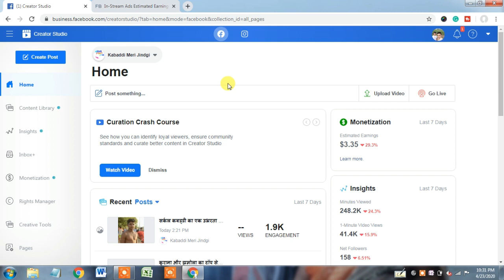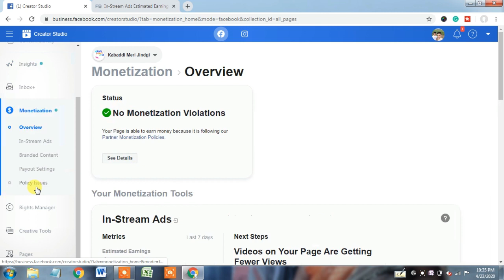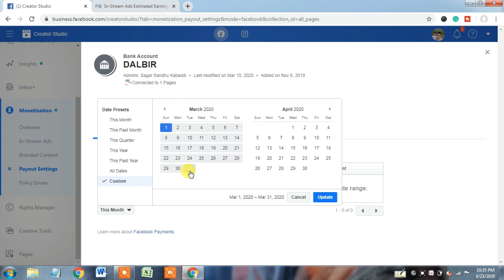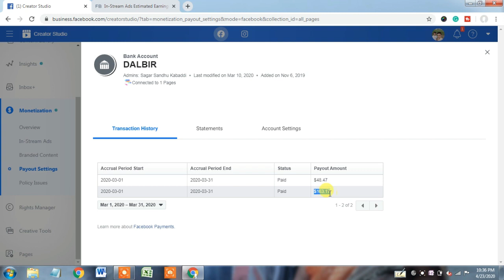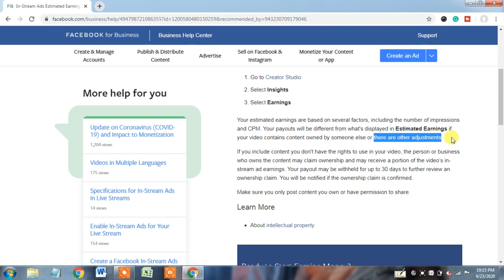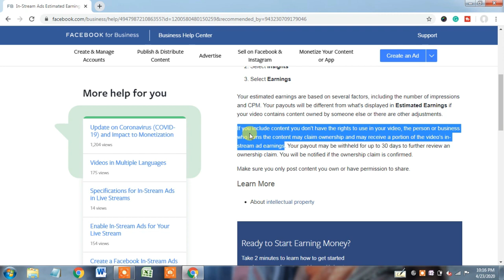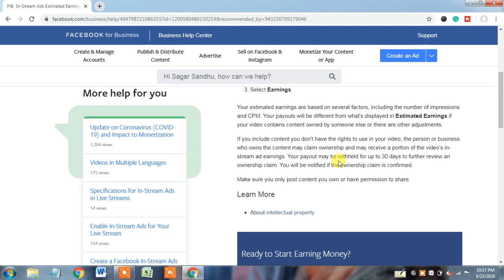Why Facebook Deducts Your Earnings? What's the Solution! Estimated Earnings vs Finalized in Payout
Why my Facebook earnings decreasing or finalized earnings is less than estimated! Your estimated earnings are based on several factors, including the number of impressions and CPM. Your payouts will be different from what's displayed in Estimated Earnings if your video contains content owned by someone else or there are other adjustments.

If you include content you don't have the right to use in your video, the person or business who owns the content may claim ownership and may receive a portion of the video’s in-stream ad earnings. Your payout may be withheld for up to 30 days to further review an ownership claim. You will be notified if the ownership claim is confirmed.

Make sure you only post content you own or have permission to share.